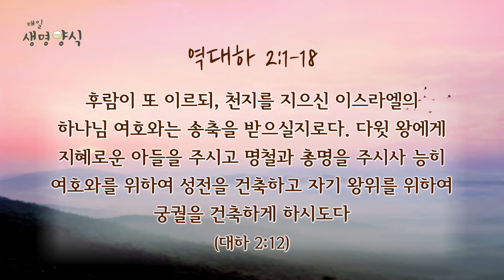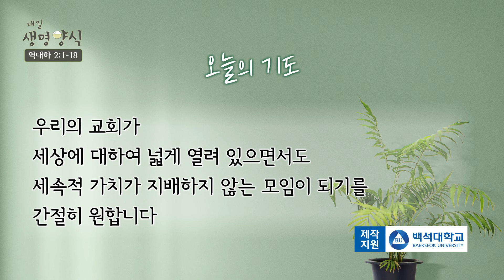매일생명양식_백석대학교 장동민 교목부총장 출연_21.04.07[CTS기독교텔레비전]